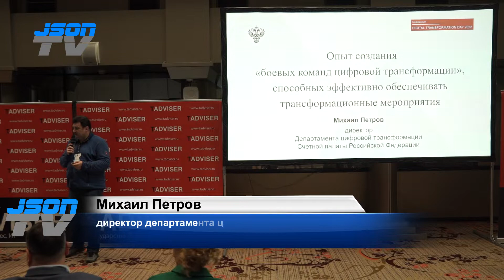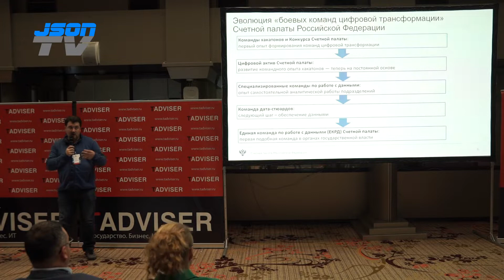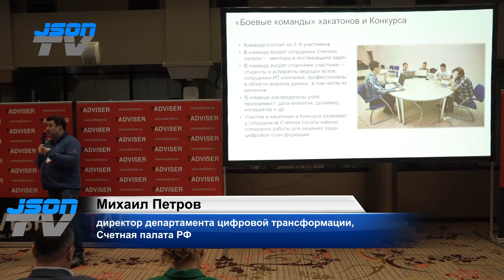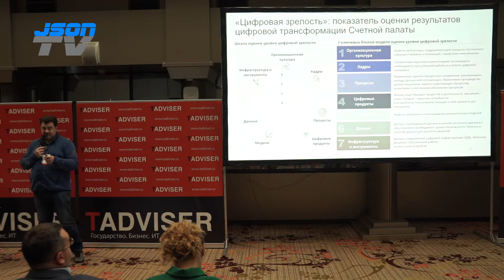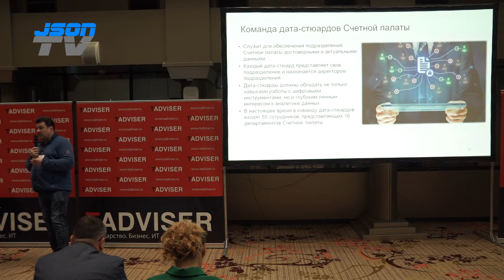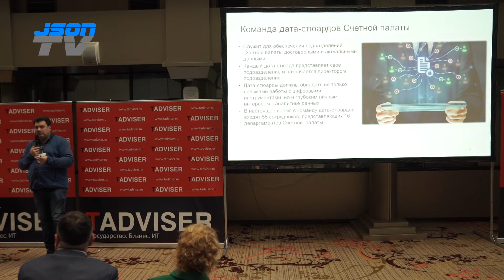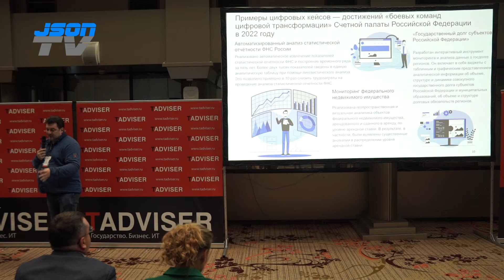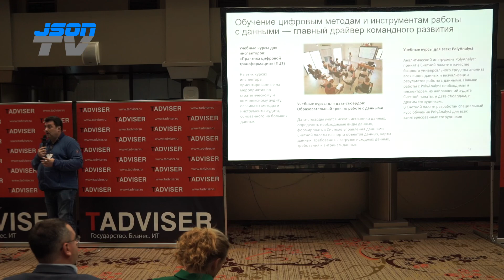"Боевые команды" цифровой трансформации для информационных мероприятий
Михаил Петров, директор департамента цифровой трансформации, Счетная палата РФ.
Конференция Digital Transformation Day, организованная и проведенная TAdviser. Представители бизнеса и государства в рамках своих докладов изложили собственное видение цифровой трансформации, поделились опытом создания и модификации стратегии, а также практикой реализации проектов по цифровизации, в том числе и по линии импортозамещения. Вендоры рассказали о своих технологиях, продуктах и проектах.

Конференцию посетили представители таких организаций, как Счетная палата РФ, РТИ им. академика Минца, ГУП «Московский метрополитен», ФГБУ ГИВЦ Минкультуры России, Институт цифровой медицины Сеченовского университета, Skolkovo Foundation, ВГБИЛ им. Рудомино, Coral Travel, Tom Tailor, HeadHunter, «Рексофт», «Марвел Дистрибуция», «ЭПАМ Систэмз» и других. Первую часть мероприятия вела заместитель главного редактора TAdviser Наталья Лаврентьева, вторую модерировала Тамара Машницкая, директор по стратегическому развитию, AWG.